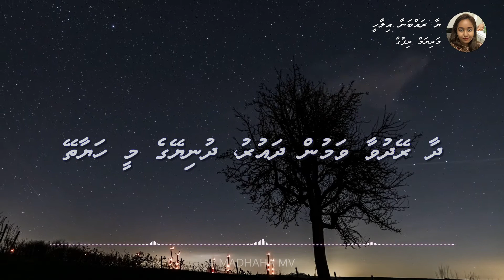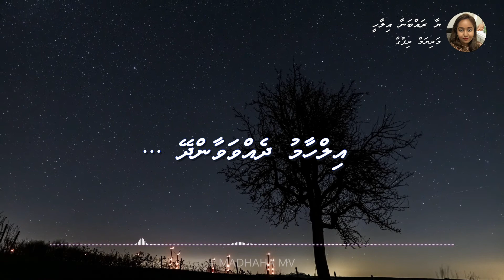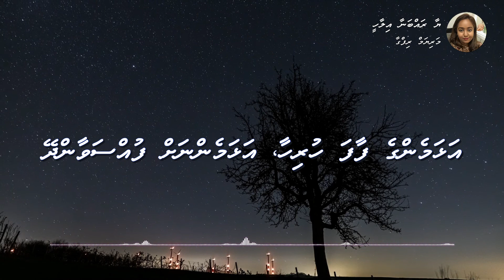Yaa Rabbanaa ilaahee - Madhaha - Rifga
Yaa Rabbanaa ilaahee Thaubaa Maaih Lavvavaandhey - Madhaha - Rifga

LYRICS

ޔާރައްބަނާ އިލާހީ
ޅެން : އާދަމް ޙަލީމް އަދުނާން
އަޑު : މަރިޔަމް ރިފްގާ

ޔާ ރައްބަނާ އިލާހީ ، ތައުބާ މާތް ލައްވަވާންދޭ (2)
އަޅަމެންގެ ފާފަ ހުރިހާ، އަޅަމެންނަށް ފުއްސަވާންދޭ

ދާ ރޭދުވާ ވަމުން ދައުރު، ދުނިޔޭގެ މީ ހަޔާތޭ
ގިޔާމަތް ވެދާނެ ވަގުތެއް، އެނގިފާ ނުވާ ހަޔާތޭ (2)

ކުށް ފާފައިން ނަފްސު ރޫހާ ، ކުށް ފާފައިން ނަފްސު ރޫހާ
އަބަދަށްމެ ދިންނަވާންދޭ ….

ޔާ ރައްބަނާ އިލާހީ ، ތައުބާ މާތް ލައްވަވާންދޭ

ހިތުގާވި އިލްތިޖާއޭ ، ކުރެވޭ މިއީ ދުއާއޭ
ލައްވާށި ސުވަރުގޭގައި އުފުލޭ މިއީ ނިދާއޭ (2)

ހޯދޭނޭ ސާފު ރާސްތާ، ހޯދޭނޭ ސާފު ރާސްތާ
އިލްހާމު ދެއްވަވާންދޭ ….